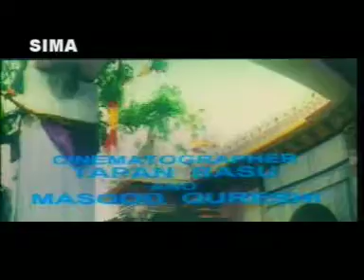बाबा रामदेव की सम्पूर्ण कथा | राजस्थानी हिंदी फिल्म | कृष्ण अवतार बाबा रामदेव {1}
रामदेव जी (बाबा रामदेव, रामसा पीर, रामदेव पीर) राजस्थान के एक लोक देवता हैं जिनकी पूजा सम्पूर्ण राजस्थान व गुजरात समेत कई भारतीय राज्यों में की जाती है। इनके समाधि-स्थल रामदेवरा (जैसलमेर) पर भाद्रपद माह शुक्ल पक्ष द्वितीया को भव्य मेला लगता है, जहाँ पर देश भर से लाखों श्रद्धालु पहुँचते है।

वे चौदहवीं सदी के एक शासक थे, जिनके पास मान्यतानुसार चमत्कारी शक्तियां थीं। उन्होंने अपना सारा जीवन गरीबों तथा दलितों के उत्थान के लिए समर्पित किया। भारत में कई समाज उन्हें अपने इष्टदेव के रूप में पूजते हैं। उन्हें श्रीकृष्ण का अवतार माना जाता है।

बाबा रामदेव की जन्म से समाधी तक सम्पूर्ण कथा